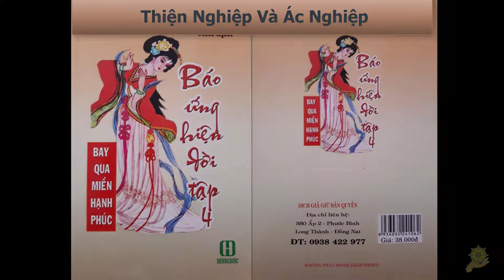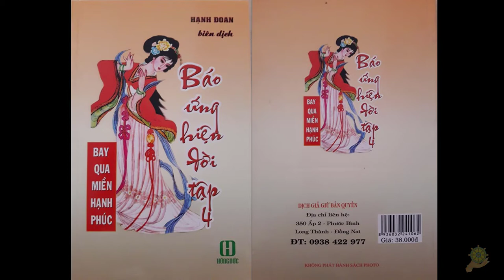18 Thiện Nghiệp Và Ác Nghiệp [Báo Ứng Hiện Đời Tâp 4] - Hạnh Đoan - Bay Qua Miền Hạnh Phúc